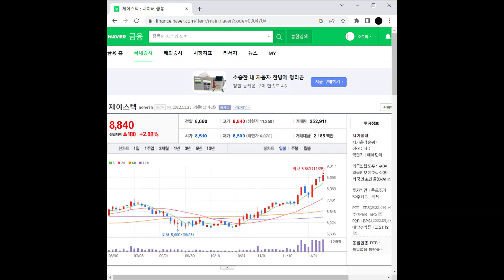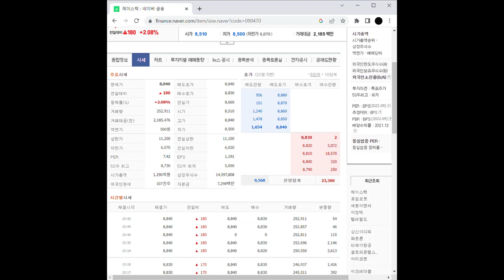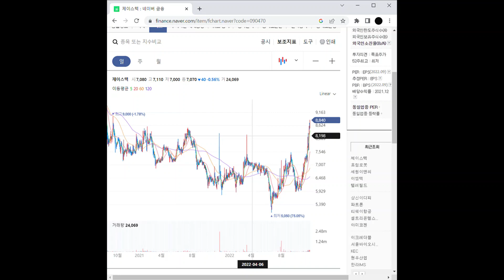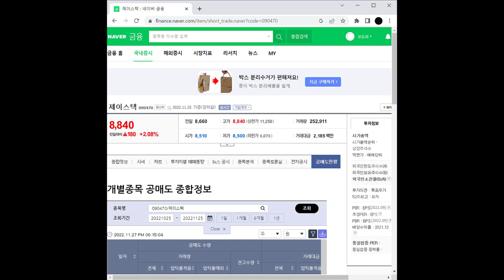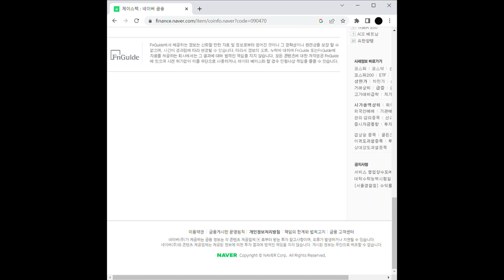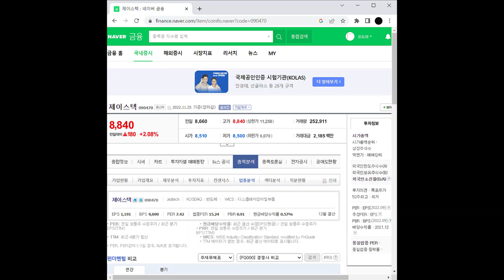제이스텍 주가 전망 및 차트 분석